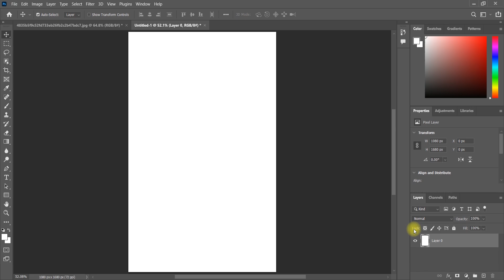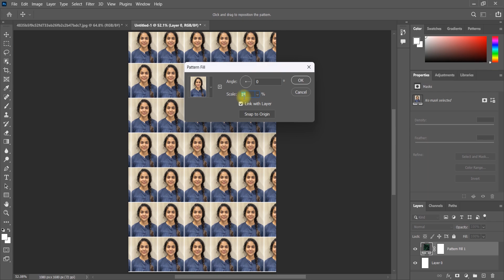How to Make a Passport Size Photo in Photoshop: The Quick and Easy Way 2024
How to Make a Passport Size Photo in Photoshop: The Quick and Easy Way

how to create passport pictures in photoshop
how to create passport pictures
urgent passport pictures in photoshop in 2024
photoshop tutorial in 2024
adobe illustrator tutorial in 2024
adobe illustrator logo design in 2024

In this video tutorial, we'll be showing you how to create a perfect passport-size photo using Adobe Photoshop. We'll cover everything from resizing and cropping your photo to making sure your passport photo meets all the requirements.

We'll begin by showing you how to resize your photo to the correct dimensions for a passport photo using the crop tool. Next, we'll demonstrate how to crop your photo to the correct aspect ratio and position your face in the centre of the frame.

By the end of this tutorial, you'll know how to create a passport-size photo in photoshop that is ready for submission. So whether you're looking for passport photo editing in photoshop, or how to resize a photo for a passport in photoshop, this video will have you covered.

Photoshop
Using Adobe Photoshop to create realistic product mock-ups which can be used as template mock-ups for rebranding, redesigning and applying changes to the product mock-up itself. This Photoshop tutorial will show you how to create a cricket social media post design in Photoshop, how to adjust the lighting, how to warp textures or smart objects and more. This Photoshop tutorial will teach you how to create a product mock-up by warping textures and brand designs onto a physical product before printing the design mock-up.

Here you can watch:
1. how to create a custom post design in photoshop.
2. custom cricket social media post photoshop tutorial.
3. easiest way to create custom passport size photo design.
4. photoshop post design tutorial on custom product.

Hi
IT's GFXCirlce

In This Video I Will Show You How To How to a mockup in
Photoshop Tutorial -

Welcome to our graphics design channel, where we explore the fascinating world of visual communication and digital art. Our channel is designed to provide our audience with a comprehensive understanding of the latest industry trends, tools, and techniques in the field of graphic design.

We also feature interviews with some of the most renowned graphic designers and digital artists in the industry. These interviews provide our audience with an inside look at the creative process of successful designers, giving them valuable insights into the industry and the design profession. By learning from the best in the field, our audience can gain inspiration and guidance for their own work.

Our channel also features reviews of the latest graphic design software and technology, such as Adobe Photoshop, Illustrator, InDesign, Sketch, Figma and many more. We'll provide our audience with a comprehensive understanding of the various tools and techniques available to them, and help them make informed decisions about which tools to use for their projects. We'll also discuss the latest design trends and techniques, such as 3D rendering, animation, and motion graphics.

Our channel is also a great place for our audience to share their own work and connect with other designers and digital artists. We encourage our audience to share their own designs and digital art on our channel and get feedback and critique from other members of the community.